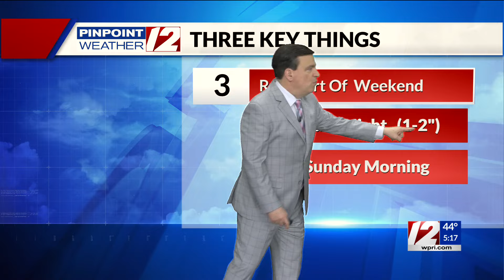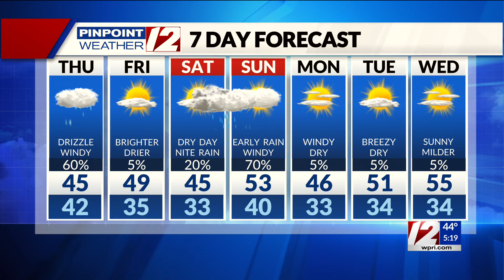Pinpoint Weather 12